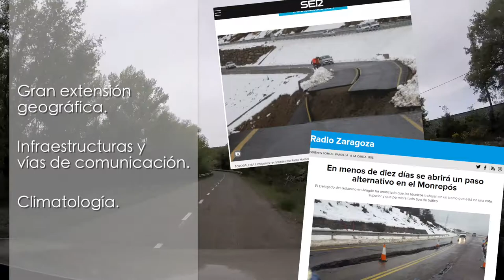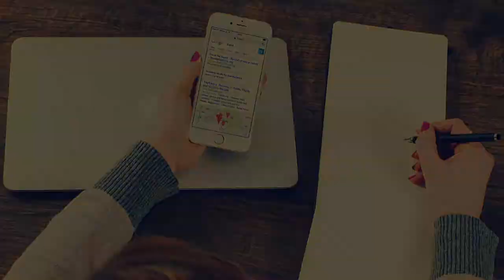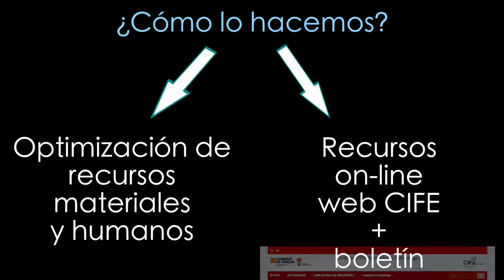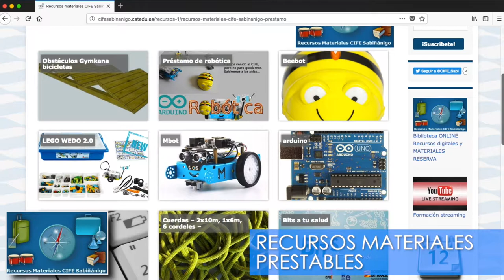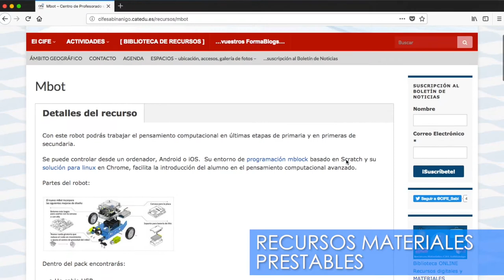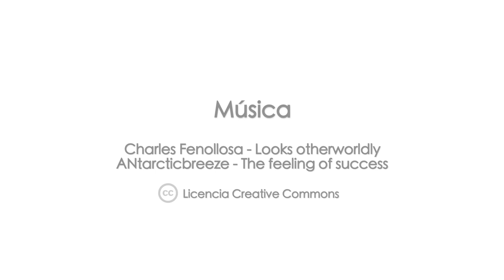El entorno rural en el CIFE de Sabiñánigo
Vídeo presentado en la jornada autonómica de asesores de formación de Aragón el pasado 15 de junio.
Tratamos de mostrar la realidad del ámbito en que trabajamos.